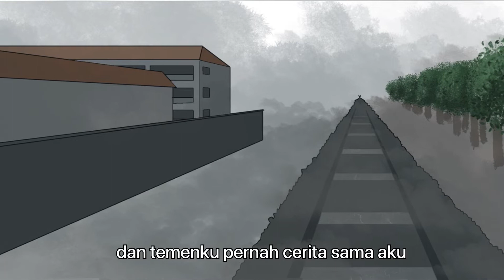Setan budeg - Pesantren series # 1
Pesantren series ini kurang lebih adalah pengalaman aku selama mondok di pesantren.